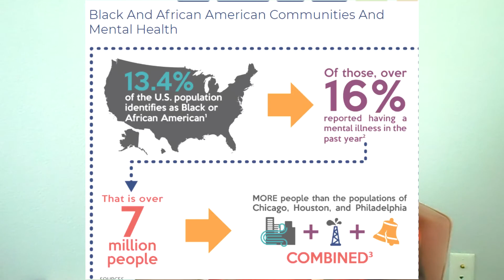Unruly Hood Blacks Terrorize Society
Mr. Reagan recently posted a video titled, "Black Teens Burn White Man Alive" in which he pondered the reasons why crimes committed by black youth go largely unreported. In this video, I share my perspective.